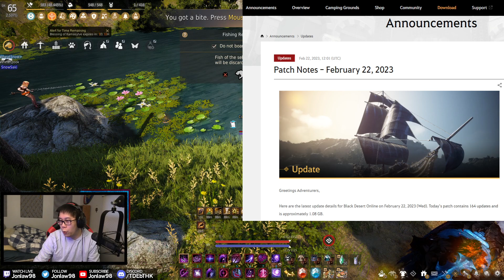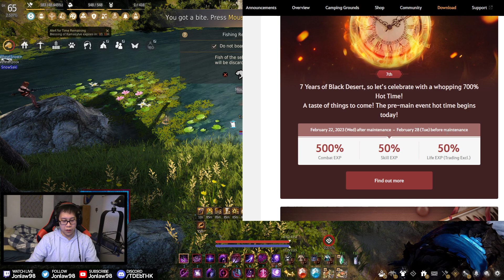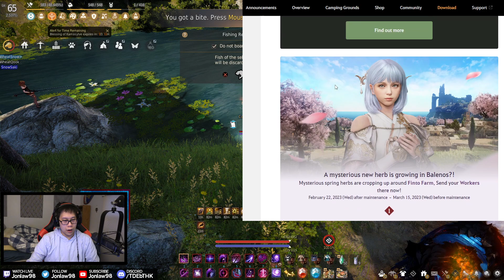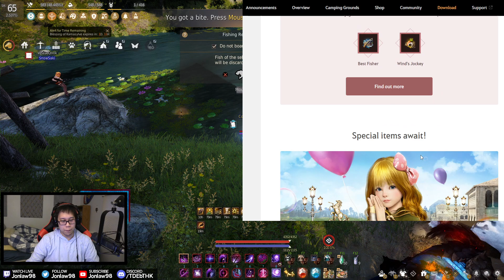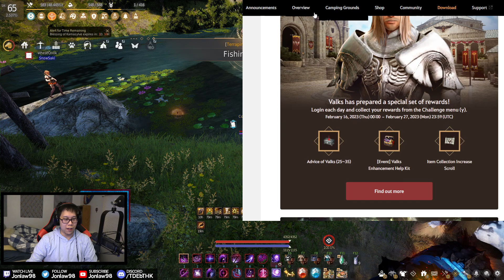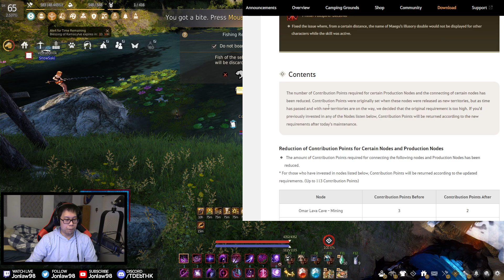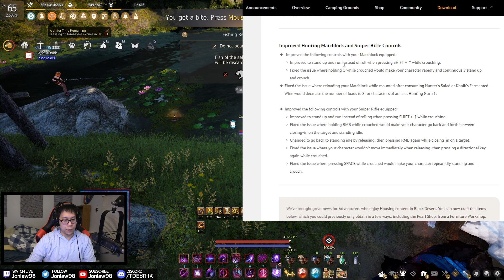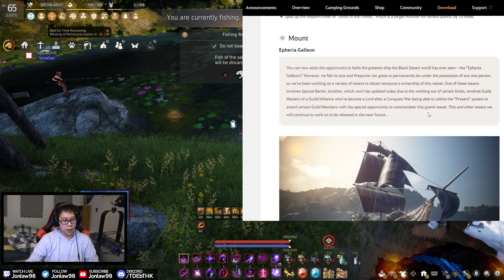7 Year Anniversary & Gold Titles | February 22 Patch Notes & Events | Black Desert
7 Year Anniversary & Gold Titles - February 22 Patch Notes & Events | Black Desert

Black Desert Gameplay includes a Review, Quests, Character Creation, Guides for beginners and Veterans on Life Skills, Enhancing, PvE with Awakening and Succession with live commentary by Jonlaw.

Black Desert is an open-world, action MMORPG. Experience intense, action-packed combat, battle massive world bosses, fight alongside friends to siege and conquer castles, and train in professions such as fishing, trading, crafting, cooking, and more!